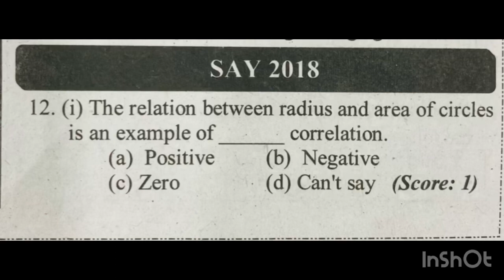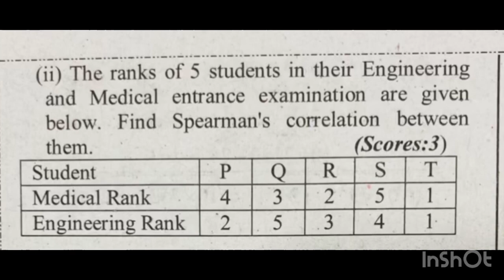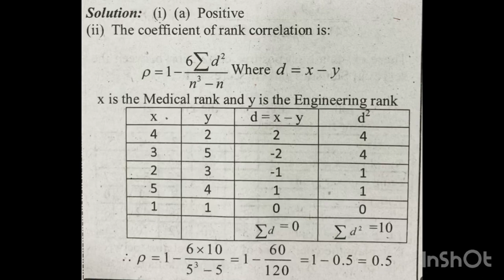🔥💯 ജയിക്കാൻ ഇത് മതി 2 Statistics Chapter 1Correlation Spearman’s rank correlationques answer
🔥💯 ജയിക്കാൻ ഇത് മതി 2 Statistics Chapter 1Correlation Spearman’s rank correlationques answer|SAY EXAM